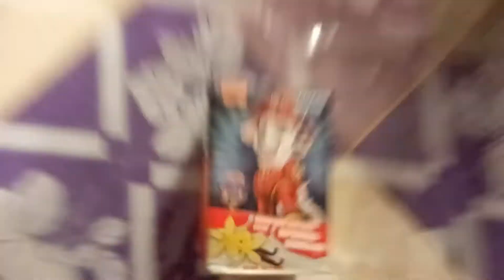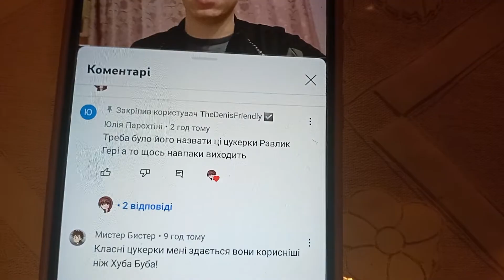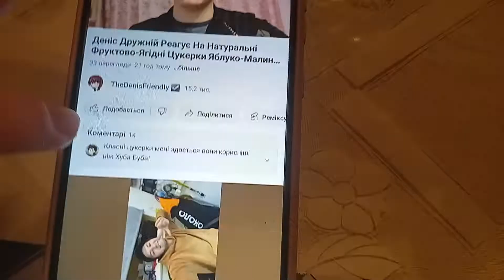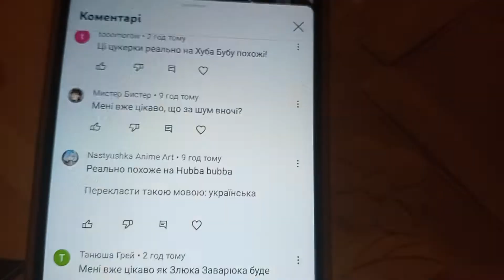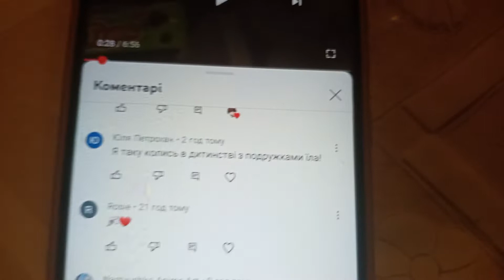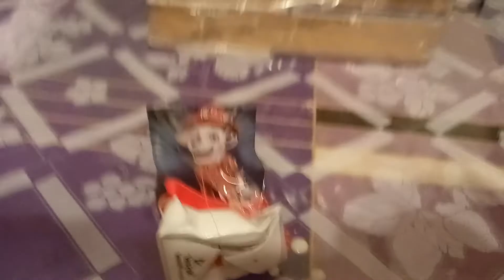TheDenisFriendly Реагує На Молочний Коктейль Danone PAW PATRUL THE MOVIE Смак Вершково-Ванільний